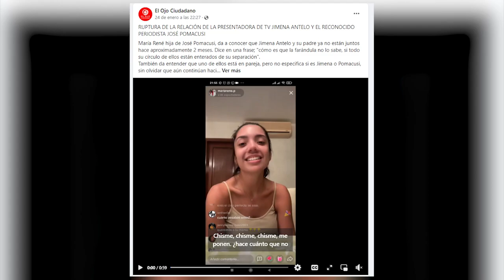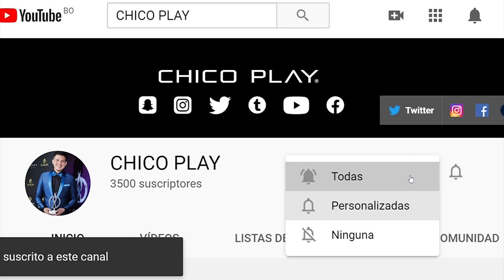PEPE Y JUMENA ANTELO SEPARADOS?, ROMY LLAMA GUARAYA A MAYTE FLORES, LENKA RESPONDE A FAN Y MÁS